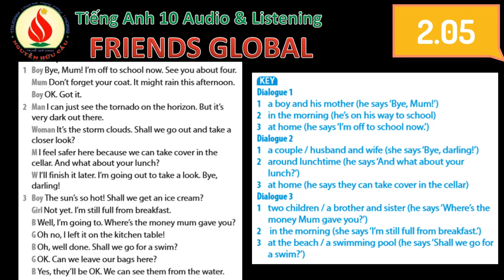2 05 FRIENDS GLOBAL Tiếng Anh 10 Audio Listening